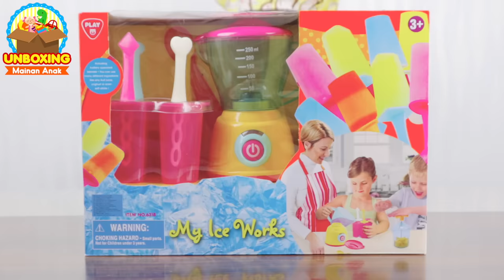Mainan Anak My Ice Works - Ice Cream Pops Maker - Fruit Yogurt Ice Pops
Teman-teman, Nayfa kali ini Unboxing Mainan Anak My Ice Works - Ice Cream Pops Maker - Fruit Yogurt Ice Pops. Nonton ya teman-teman.

Video ini tentang: Mainan Anak My Ice Works - Ice Cream Pops Maker - Fruit Yogurt Ice Pops - Popsicles Ice Unboxing Toys

if you go for fun unboxing toys for kids like cash register toy, ice cream toy, candy toy, hamburger play set, play doh ice cream, play doh creation, fun doh creation, brick or lego, baby live doll, kinetic sand or magic sand, baby doll, how to make and pretend play with toys and more! please also watch our videos:

Mainan Anak Boneka Bayi Mandi Bola Orbeez - Baby Doll Bath Time Orbeez - Cute Baby Toy - Bayi Lucu

Waterpark play set, fun water toys video for kids, water play time, unboxing mainan anak water park:

Mainan Pasir Ajaib, Play Kinetic Sand With 3D Shape, Magic Sand 3D Shape Fun Kids Toys:

Unboxing Mainan Anak Kedai Es Krim, Toy Ice Cream Candy Lollipop Hamburger Cart, Unboxing Shop Sweet Luxury Candy Cart, Learn Dairy & Fast Food, LUXURY CANDY CART, Lollipop Hamburger and more:

Toys for Kids Ice Cream Bars, How To Make Ice Cream Bars with Fun Doh, Mainan Lilin bentuk es krim:

Mainan Anak Play Doh Ice Cream, Play Doh Swirl & Scoop Ice Cream, How To Make Ice Cream With Toy:

Mainan Kasir Kasiran Pakai Uang Beneran, Electronic Cash Register Using Real Money, Pretend play for kids with electronic cash register for kids:

Main Kasir Kasiran #2, lectronic Cash Register learn buy sale chocolate strawberry ice cream kids, pretend play mini supermarket vegetables for kids:

Main Jual Jualan Sate Kaki Lima dengan Gerobak Mini, How To Make Mini Market Toy, Playtime With Mini Toy:

Unboxing Boneka Belinda, 7L Walking Doll, Baby Doll, Playtime With Doll At Home, Unboxing Mainan Anak Boneka Bayi Lucu:

To spark your imagination click on our Creative playlist where you’ll find cool craft ideas and DIY like: Slime, squishy, custom toys, bubbles, ice cream, cute pillow, Moana Headband and more!

When you’re up for watching a fun video you can watch and go to Fun With Nayfa channel: